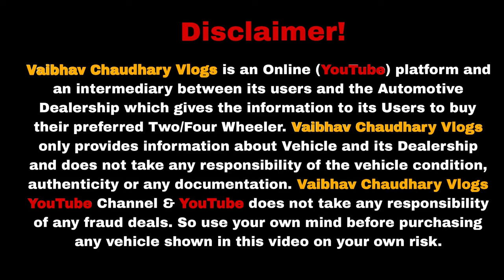Biggest Used Car Sale At CarHub🔥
Biggest Used Car Sale At CarHub🔥| Cheapest Secondhand Cars | Old Cars Delhi | Used Cars DELHI

Car Hub
Address : Car Hub, C-1/161, Sector -11, Rohini, New Delhi - 110089, (Opp. CNG Pump)